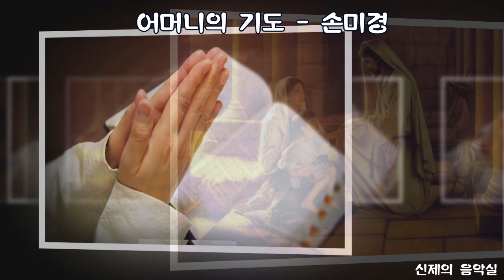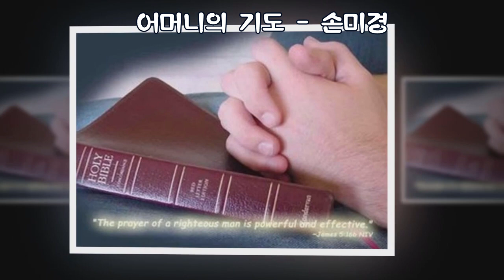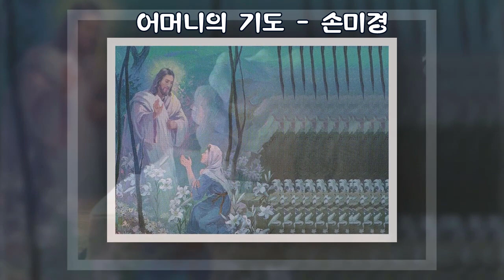어머니의 기도 손미경